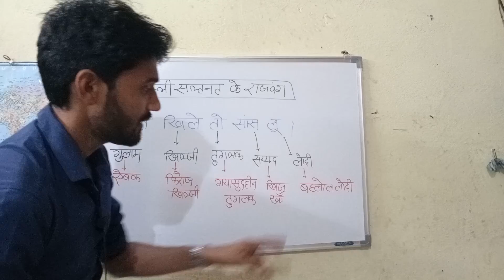Trick (दिल्ली सल्तनत के राजवंश का क्रम और उनके संस्थापक)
दिल्ली सल्तनत के राजवंश का क्रम और उनके संस्थापक